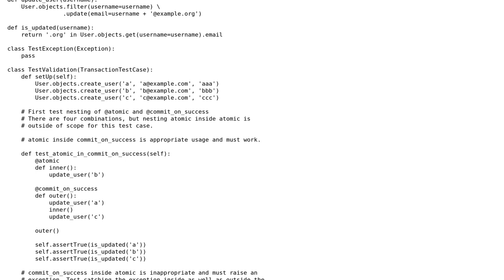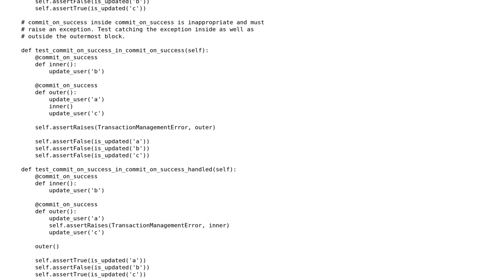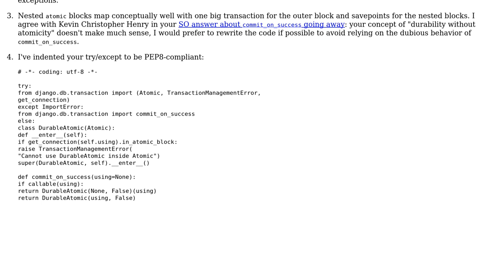Replacement for commit_on_success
With thanks & praise to God, and with thanks to the many people who have made this project possible! | Content (except music & images) licensed under CC BY-SA | Music | Images & others | With thanks to user Quentin Pradet user kasperd and the Stack Exchange Network Trademarks are property of their respective owners. You are responsible for your own actions.